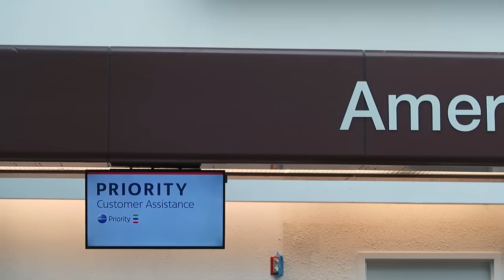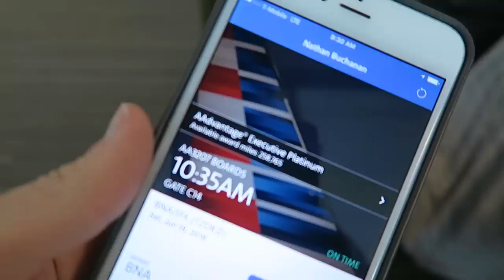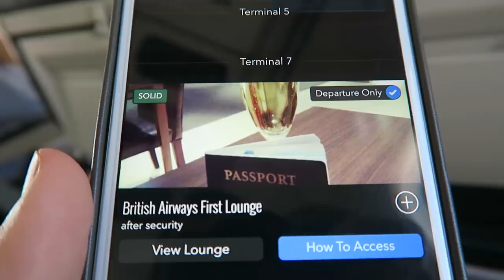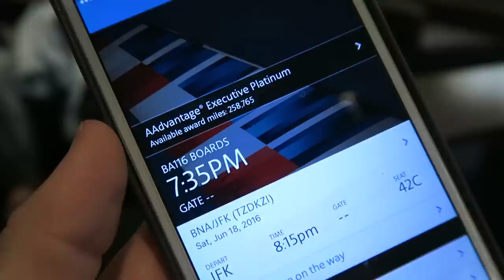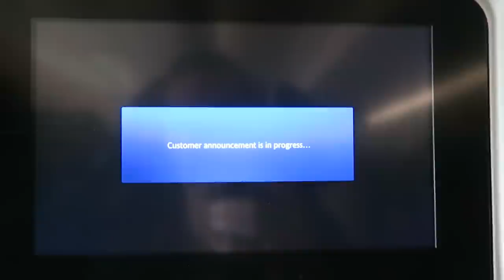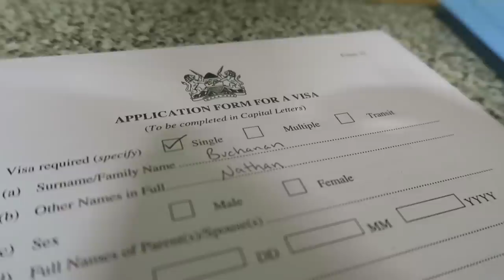Nashville to Nairobi, Kenya!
After a 3 week break from traveling at home, we are on the road again for the rest of the year! First stop, Kenya! We flew to New York, London, then landed in Nairobi :)

Tunes: bxys anthem